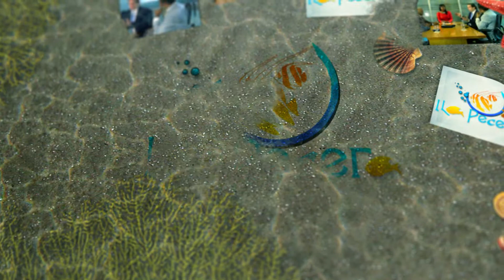1ER BLOQUE LA PECERA 8 de Septiembre Clasismo o Racismo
1er Bloque La Pecera Clasismo o Racismo